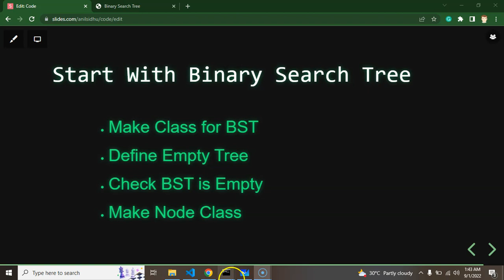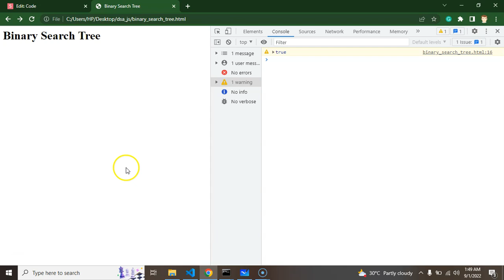DSA with JavaScript in Hindi #40 Binary Search Tree in JavaScript Part -1 | Data Structure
Hello Developers,
In this Data structure and algo we learn how to make class for BTS binary search tree and for node in data structure and algorithms with JavaScript in the Hindi language with text input and buttons. there we cover all topics and operations of DSA in javascript.

Start With Binary Search Tree
Make Class for BST
Define Empty Tree
Check BST is Empty
Make Node Class